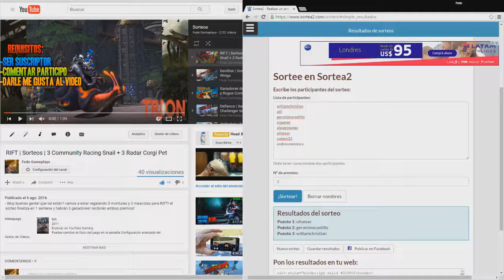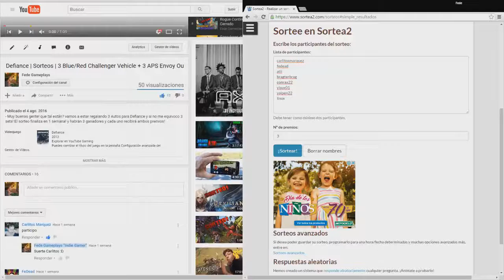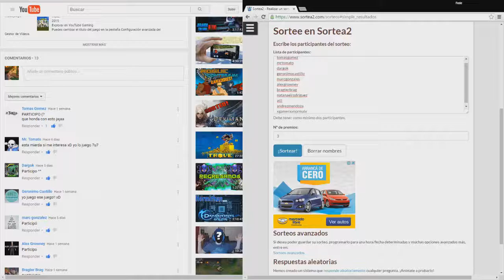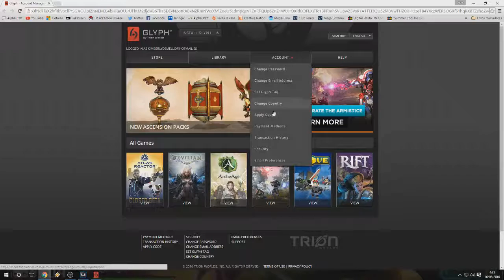Ganadores de Atlas Reactor, Devilian, ArcheAge, Defiance, Rift y Trove!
- Muy buenas gente! que tal están? acá están los ganadores! gracias a todos por participar!

Comandos :

!sorteo
!elofede
!elokimi
!hora
!nick
!pene
!horarios

Mi PC :

Gabinete : Thermaltake V4 Black Edition
Placa Madre : ASRock B85M-DGS
Procesador : Intel Core i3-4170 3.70Ghz
Memoria RAM : 8GB Hyperx
Tarjeta de Video : AMD Radeon HD 5750
Teclado : XION Led Iluminado
Mouse : E-3lue Cobra EMS109BK